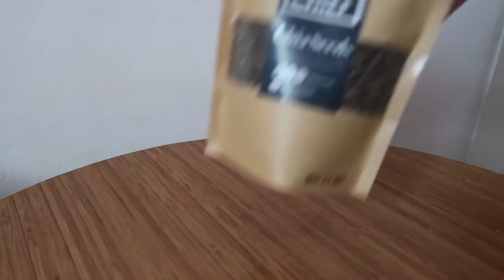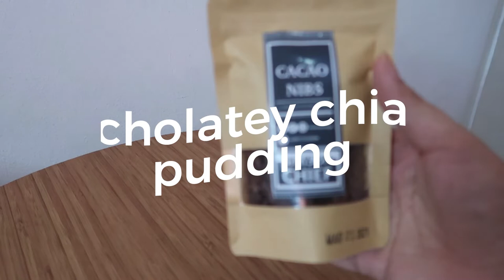EASY & HEALTHY CHIA SEEDS RECIPES (FIRST EVER GIVEAWAY)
Hello mga Jazzters! Sobrang happy ko dahil ito na ang ating first give away! Follow these easy steps para manalo ng healthy food package from Chief Maison PH! Thank you, Chief Maison for this collaboration. :)

3. Comment "Done" in the comment section :)

Winner will be announced on August 8, 2020 on my FB